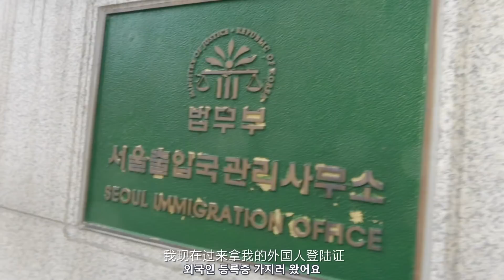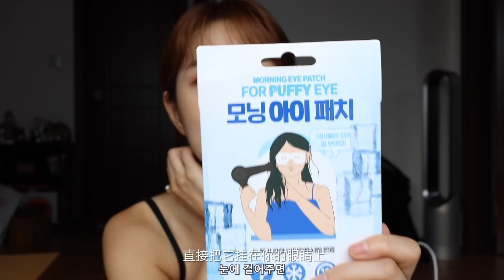[KoreanSub] 쇼핑하울! 快乐购物后 我的最后一张卡也被没收了 ｜ Renasteps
我开开心心的购物回家以后 最后一张卡也被欧巴给没收了
所以 本月我都把钱花哪儿了？

♥ wechatofficial - ismelon
♥ Taobao - （美妆）美就完事了（珠宝）bonbon珠宝